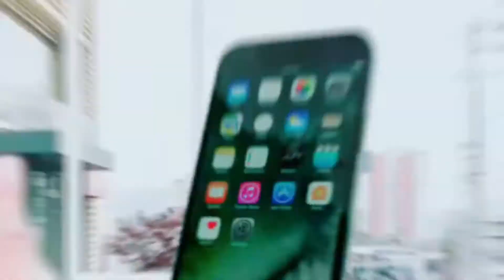# @TUN TUN HIPHOP TikTok CHALLENGE #